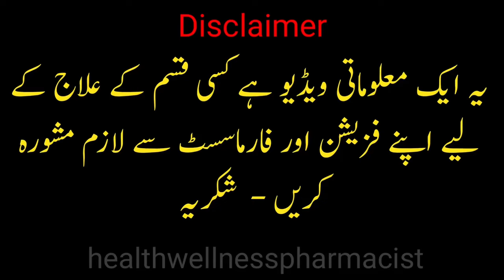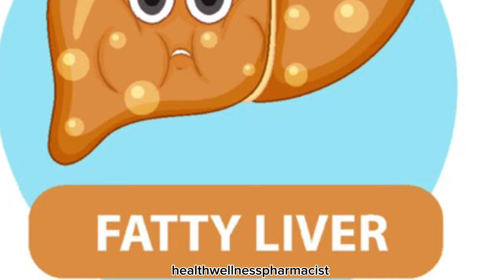What Happens if You Take Omega-3 Fish Oils for 30 Days | Health Benefits Of Omega 3 - Dr Javaid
We will learn What Happens if You Take Omega-3 Fish Oils for 30 Days | Health Benefits Of Omega 3 - Dr Javaid
Omega-3 fatty acids are essential for the body because our bodies can’t produce them.
You can get omega-3 fatty acids by consuming a high-quality cod liver oil or fish oil supplement. You should prefer cod liver oil because it has additional vitamin A and vitamin D. However, it’s best to get your omega-3 fatty acids from food. Foods rich in omega-3 fatty acids include Fatty fish, Sardines, Grass-fed beef, Organ meats ,Eggs